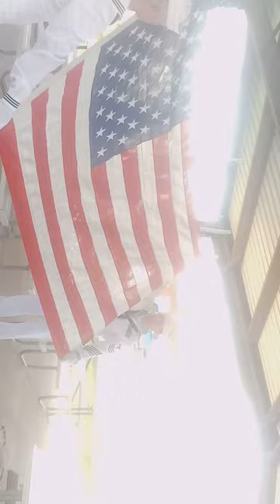Memorial Service for (1951-April 2023) Chester Roger Webster /Navy Man /Vietnam Nam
21-gun salute //presenting of colors